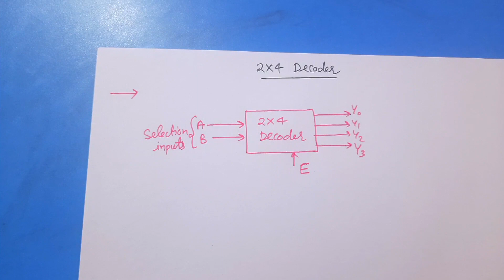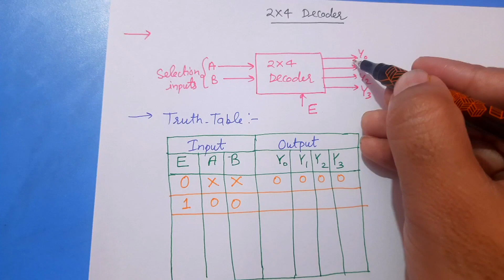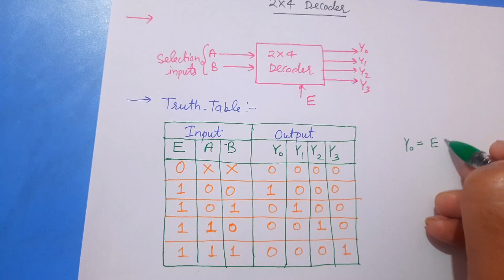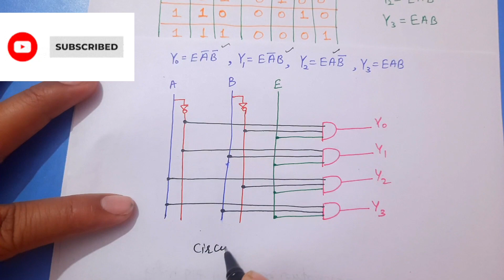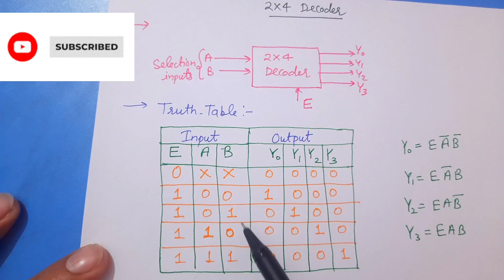Decoder : Basics & 2×4 Decoder designing | Digital Electronics (KOE 039 / 049) | Unit-2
Decoder : Basics & 2×4 Decoder designing